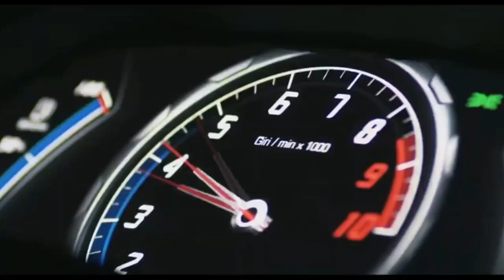LUXURY LIFESTYLE OF BILLIONAIRES | Billionaire Visualization | Luxury Lifestyle Motivation 27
Luxury lifestyle of billionaires | Billionaire Visualization| Luxury Livestyle Motivation